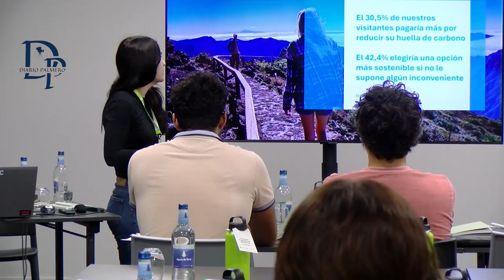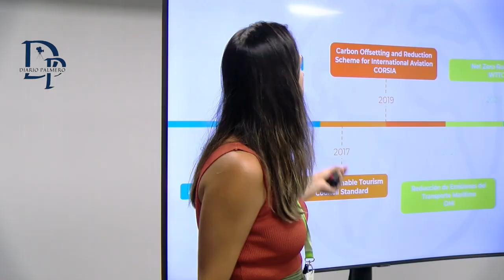La Consejería inicia los talleres para acercar el 'Viaje a la descarbonización' a las pymes